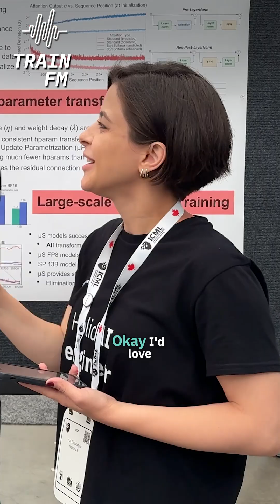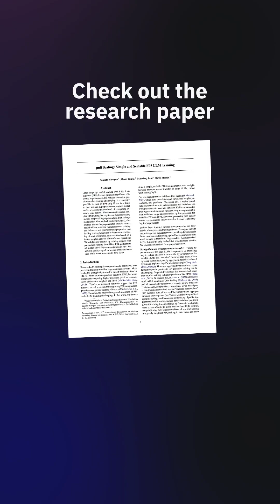512 GPU days lost: FP8 failures in foundationmodels training